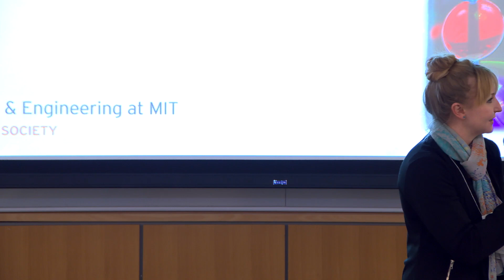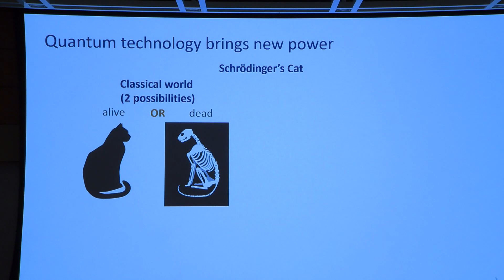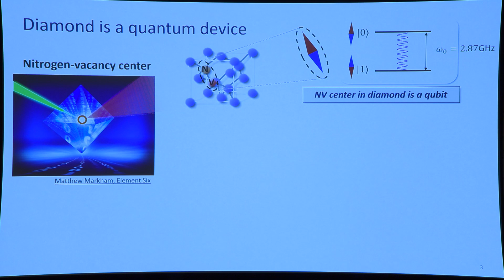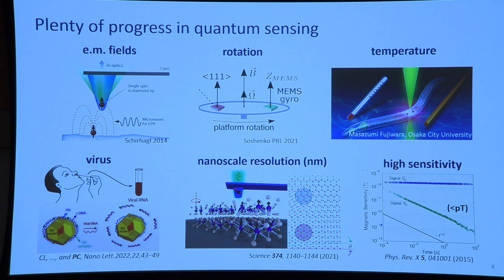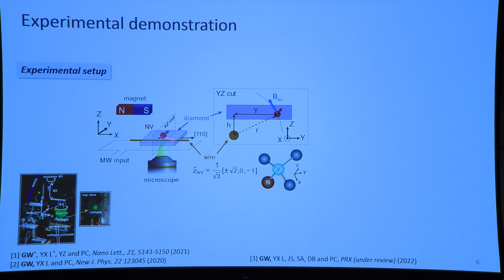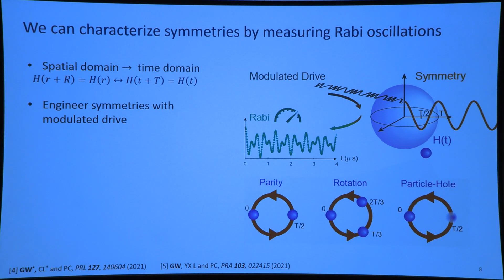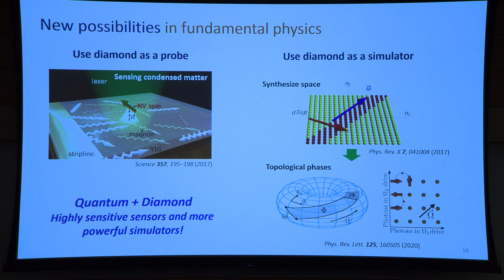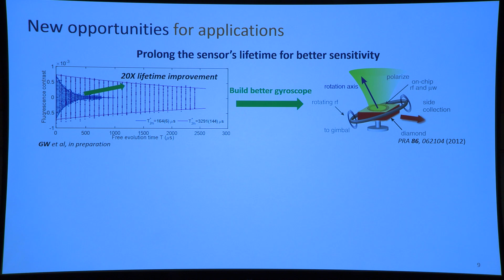Guoqing Wang — When quantum meets diamond: highly-sensitive sensors and more powerful simulators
The 2022 MIT Department of Nuclear Science and Engineering annual Research Expo held on April 1, 2022 showcased groundbreaking research from NSE’s various labs. The event featured research posters presented by current undergraduate and graduate students as well as signature oral presentations given by outstanding students chosen from each of the four main areas of research within the department. Graduate student, Guoqing Wang, spoke about advancing the development of high-performance quantum sensors and simulators based on quantum diamond and other quantum platforms, and paving the way to characterize materials and simulate novel physics.